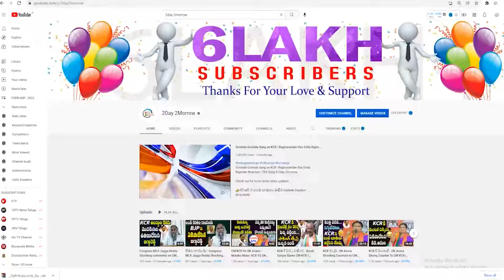ట్విట్టర్ టిల్లుAkula Srivani Shocking Comments On Minister KTR TRS MLA's Purchase Deal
ట్విట్టర్ టిల్లుAkula Srivani Shocking Comments On Minister KTR TRS MLA's Purchase Deal 2day2morrow Instagram